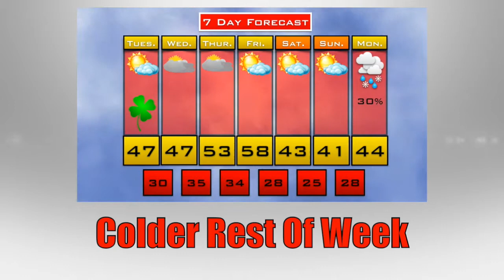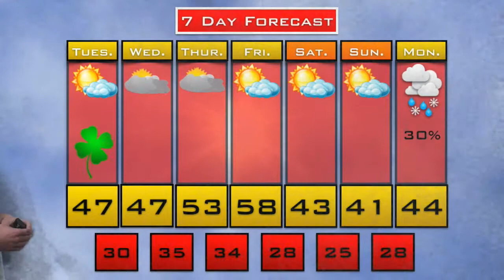Tue Mar 17 Newsbreak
SLHS Newsbreak for Tuesday, March 17th , 2015